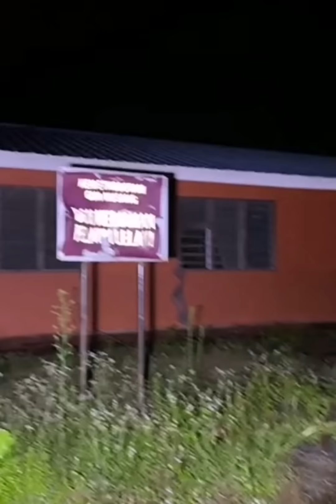Paranormal horror di kepung pontianak